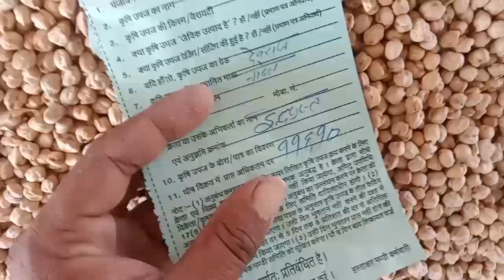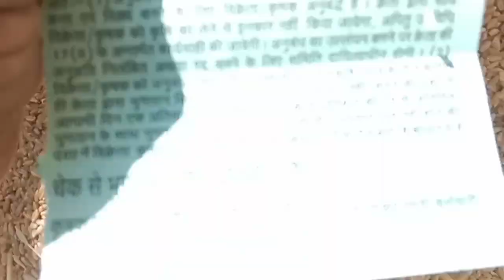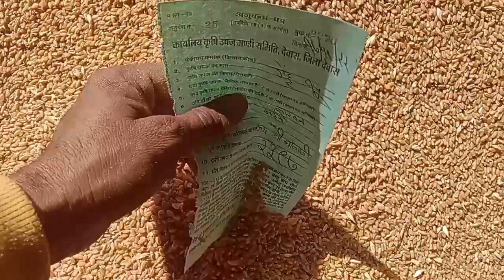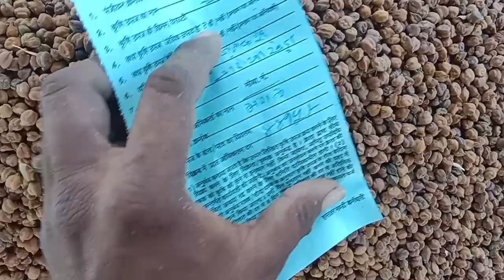मक्का गेंहू विशाल चना और डालर चना देवास मंडी 17 नवंबर 2022 भाव !! लोकवन तेजस पूर्णा पोषक काबुली चना